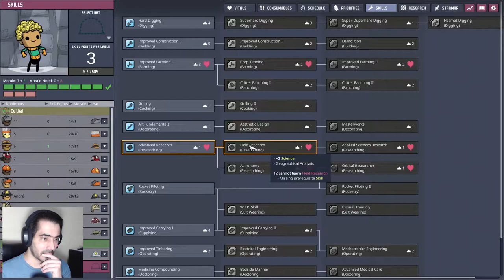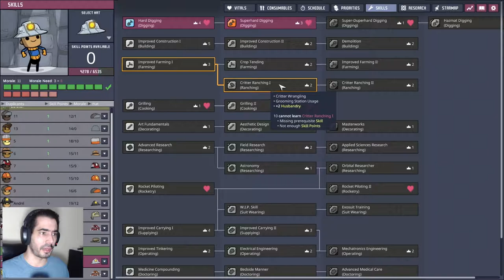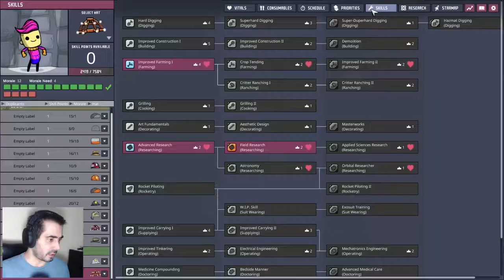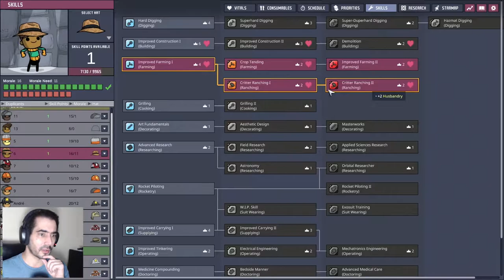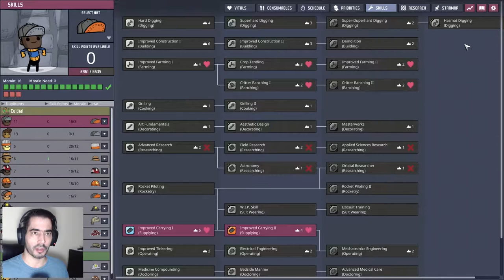WE HAVE OXYGEN MASKS ➔ ONI #05 - Rime Cluster [Unexplained Traits]